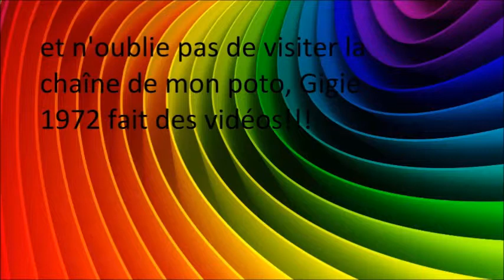Description de ma chaîne youtube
Bonjours a tous j'espère que cette vidéo vous plaira et si vous pouviez lâcher un like ce serai supere
pour moi et si tu as des remarques ou des conseils aussi bon que mauvais dit les moi dans les
commentaires j'accepterai tout.
Et n’oublie pas de visiter la chaîne de mon potto youtubeur ,Gigie 1972 fait des vidéo
Merci